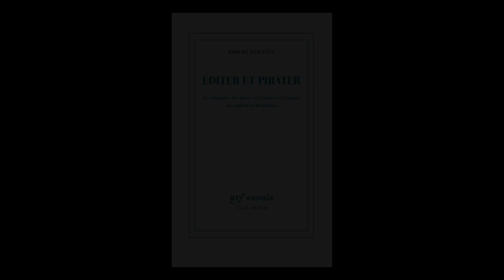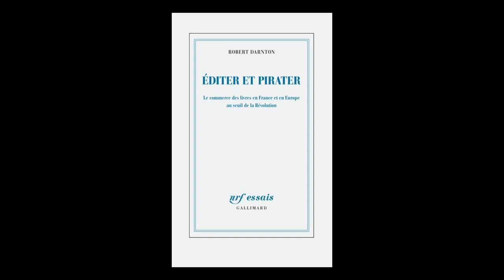Robert Darnton - Editer et pirater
Robert Darnton vous présente son ouvrage "Editer et pirater : le commerce des livres en France et en Europe au seuil de la Révolution" aux éditions Gallimard.